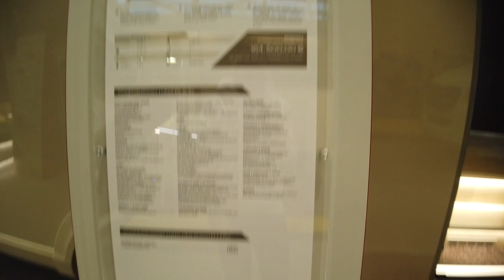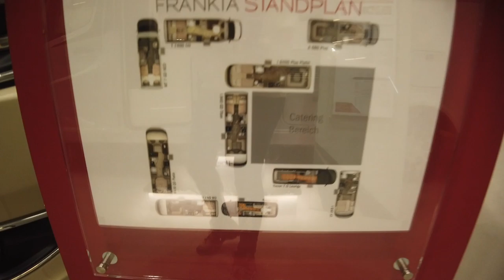172.000 EUR FRANKA LUXUSCAMPER und Scheißhaus trotzdem ohne Fenster?! ;)